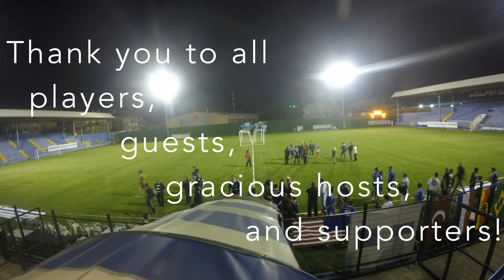Copy of Implant World Cup II Timelapse Compilation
The Implant World has come together in Istanbul for the second edition of the Implant World Cup.  Footballers Brody Hildebrand, Will Martin, Ed Lorenzana, Champ Lozano, Alejandro Trevino, Diego Bechelli, Waldemar Polido and many others lead teams onto the beautiful pitch at Sariyer, Istanbul, Turkey.
The mayor of Sariyer, Sukru Benc and Cengiz Kahramen were both instrumental in making this event so successful.